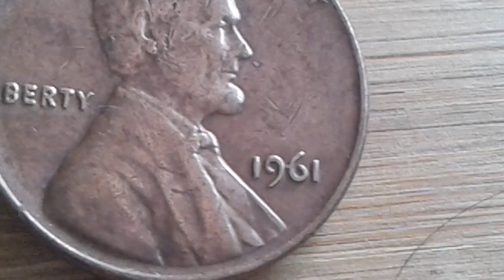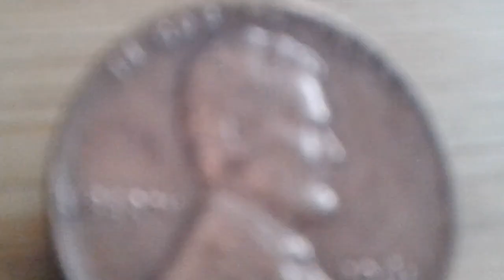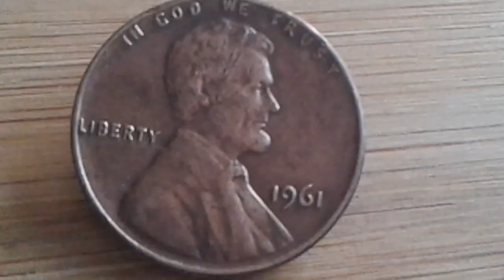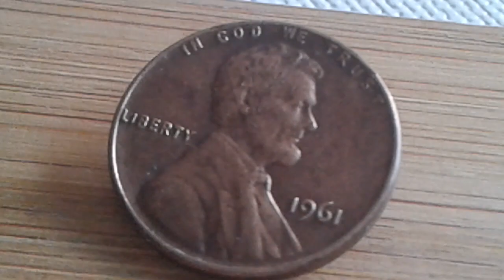👉$ 8.500 👈 if you have this coin U.S 1961 penny value no mint mark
1961 penny value no mint mark